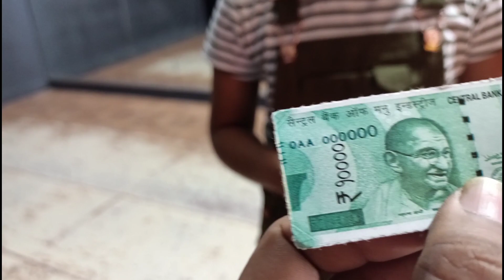अक्ल बड़ी होती है या भेस,😄😄some old memories with my girl's Party❤️Dancers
अक्ल बड़ी होती है या भेस,😄😄some old memories with my girl's Party❤️vlogNo8